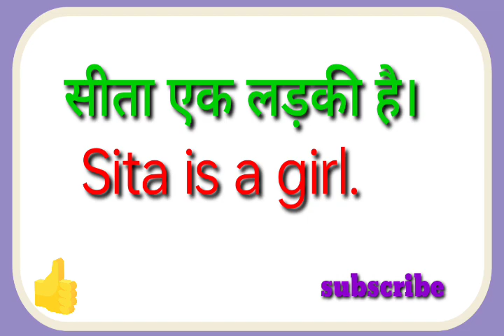sita ek ladhaki hai ka translation kya hoga//sita ek ladhaki hai ka translation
sita ek ladhaki hai ka translation kya hoga
sita ek ladhaki hai ka translation

hit likes.

lots of  ❤️